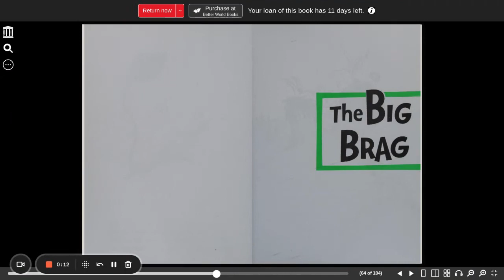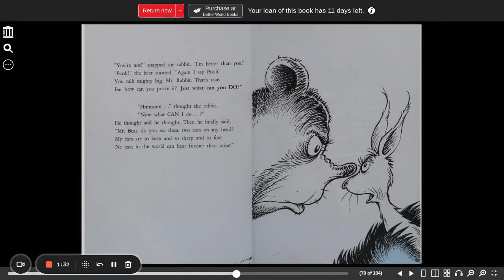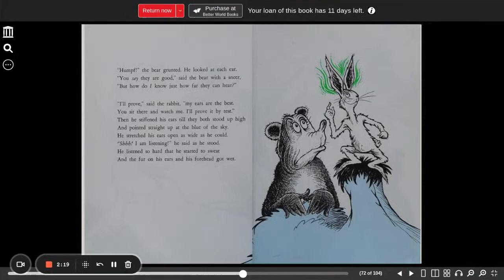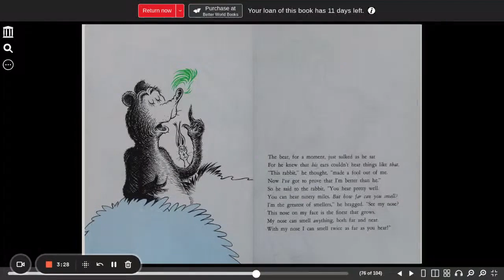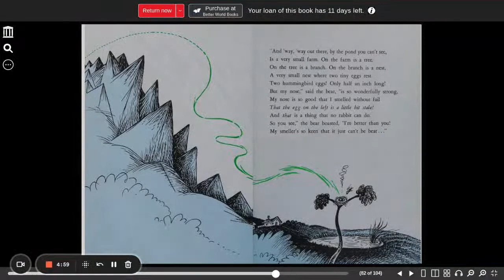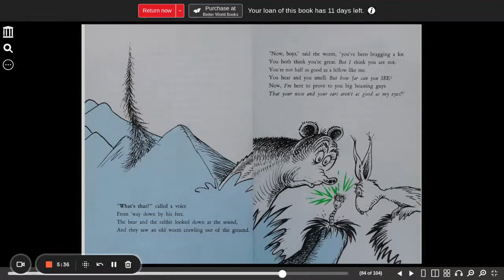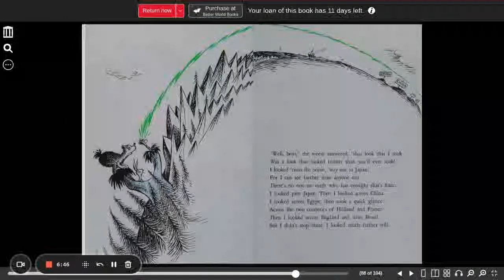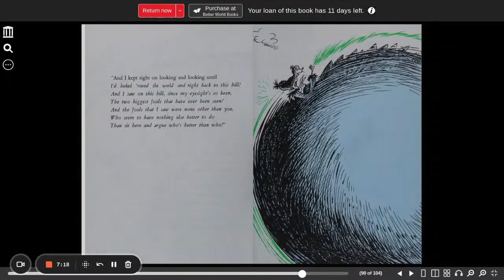The Big Brag Dr Seuss